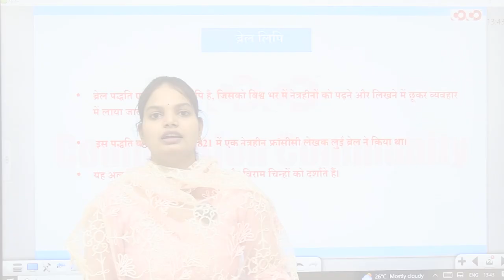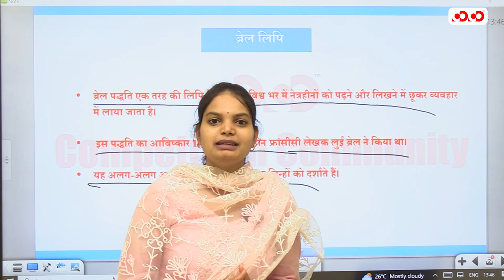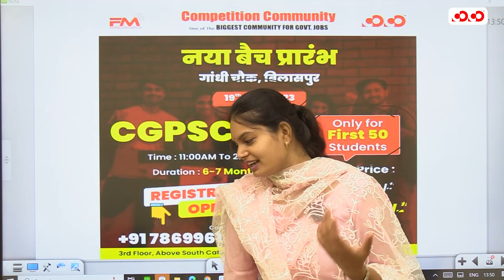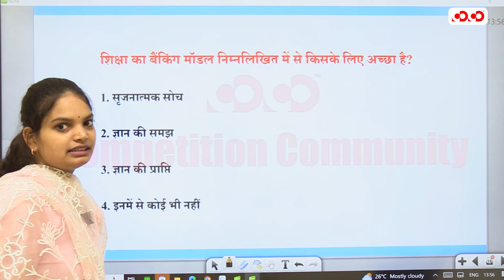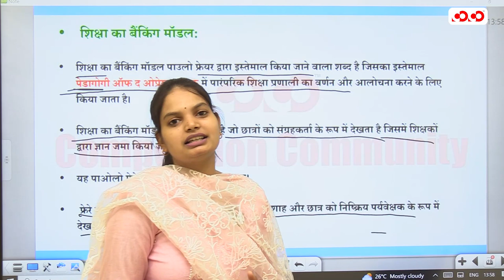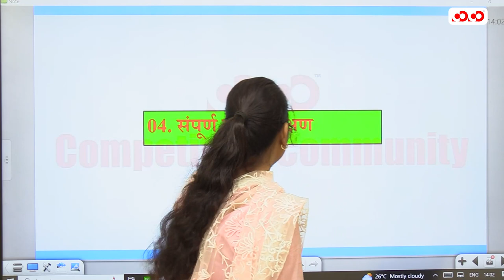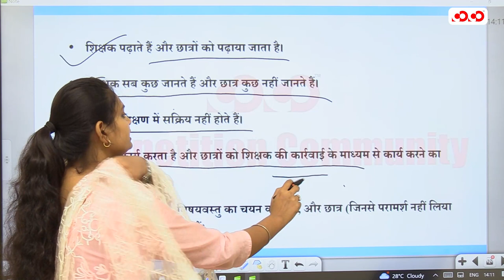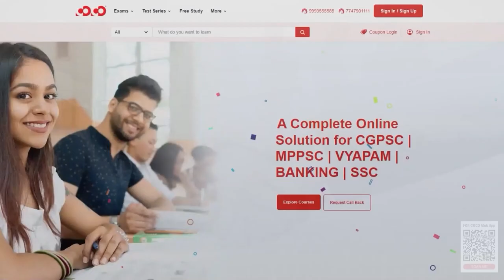ब्रेल लिपि और सीखने का बैंकिंग मॉडल | Lecture-08 | Hostel Warden / महिला पर्यवेक्षक | Shivangi Mam